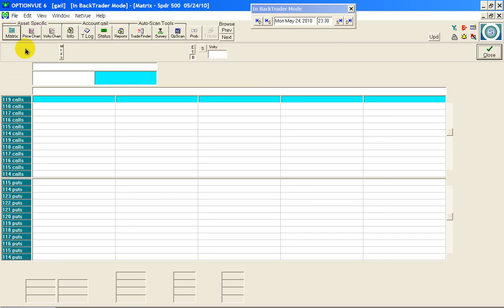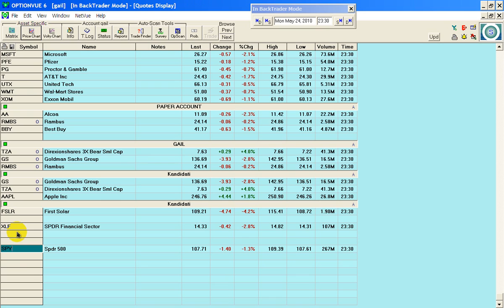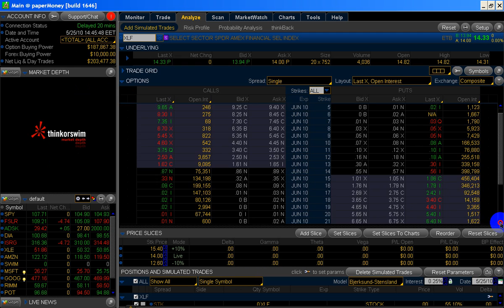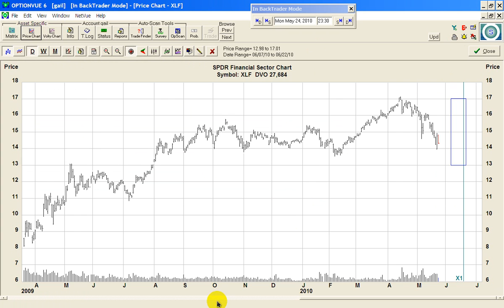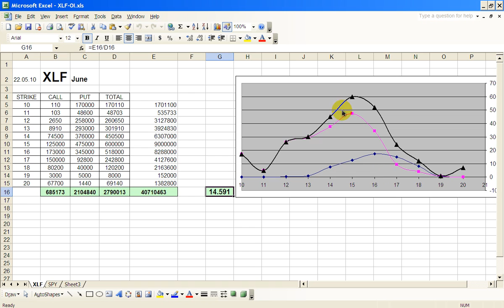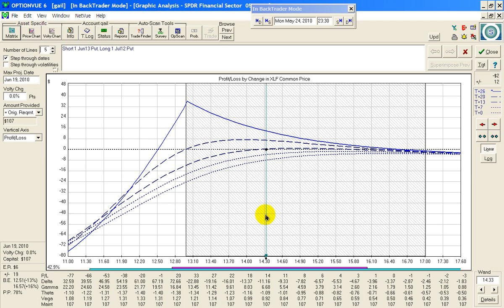Открытый интерес и ММ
Как можно использовать данные по открытому интересу по опционам для торговых стратегий